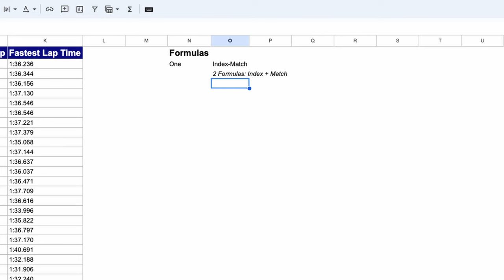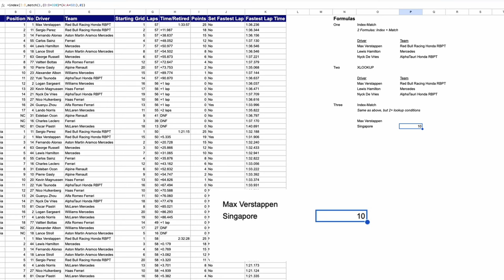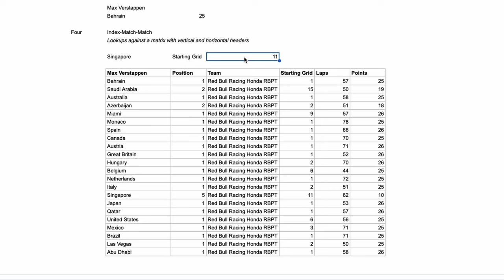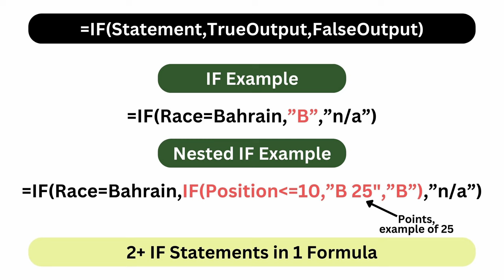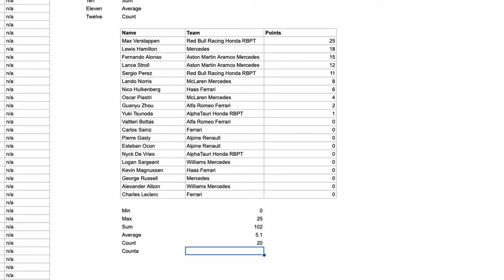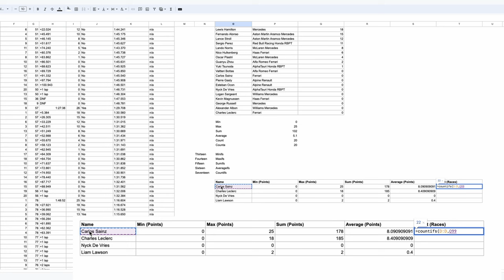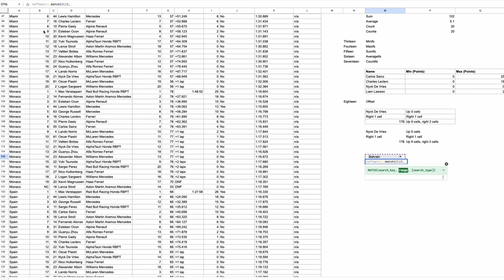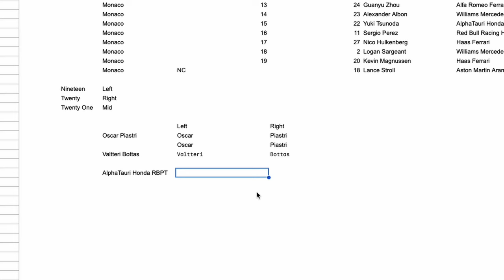21 MUST KNOW Excel Formulas Using 2023 FORMULA ONE Data! 🏎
Excel can be tricky to learn. To make the data relatable I'll be demonstrating 21 of the most important excel formulas using the 2023 Formula One race data. We'll be doing Index-Match lookups to find Max Verstappen's points scored in Monaco, comparing the sum, average, and maximum points scored by the two Ferrari drivers to find why Sainz was dropped for the 2025 season, and performing Offset formulas to locate specific race data from a larger table. If you're interested in Formula One and wanting to learn Excel, this is the video for you!

// TIMESTAMPS
► 0:00      Intro
► 0:14      Lookups Intro
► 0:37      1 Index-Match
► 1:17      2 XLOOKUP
► 1:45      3 Index-Match (2+ Conditions)
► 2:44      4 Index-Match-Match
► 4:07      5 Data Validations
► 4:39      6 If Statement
► 5:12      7 Nested If Statements
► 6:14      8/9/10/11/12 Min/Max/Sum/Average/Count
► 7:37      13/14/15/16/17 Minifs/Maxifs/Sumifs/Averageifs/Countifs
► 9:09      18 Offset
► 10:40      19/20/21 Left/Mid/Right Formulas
► 12:39      Outro